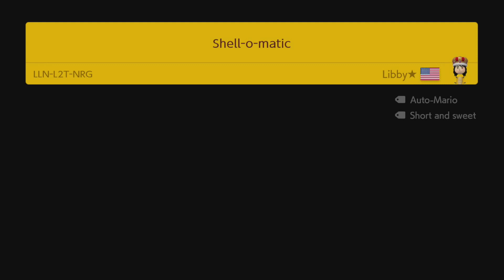Shell-o-matic by Libby★ - Super Mario Maker 2 - No Commentary 1by